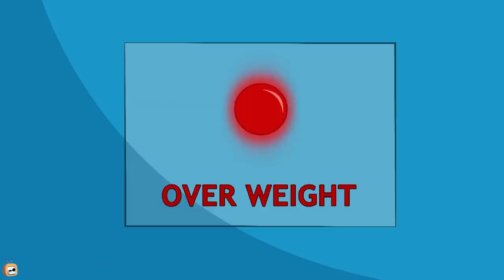Rat-A-Tat |'Don's Prison Toy + Best of Three Mice Brothers'| Chotoonz Kids Funny Cartoon Videos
Chotoonz TV is a complete Online Kids Cartoon Channel. Chotoonz has the best content for kids featuring characters from shows such as Rat-A-Tat, one of the best slapstick comedy cartoon series, Cat and Keet, Om Nom,3 Rabbits,Chai Chai,Tooth Fairies amongst others. You can watch all episodes for free.